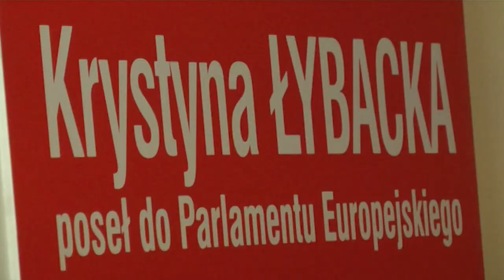O edukacji w UE - seminarium Krystyny Łybackiej